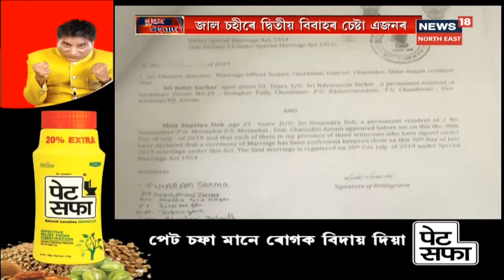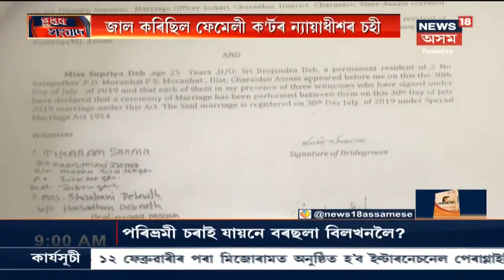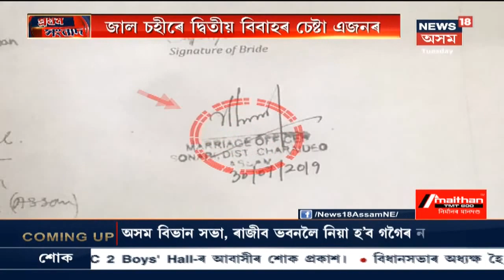প্ৰেমৰ বাবে Family Courtৰ ন্যায়াধীশৰ চহী জাল কৰি দ্বিতীয় বিবাহৰ চেষ্টা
প্ৰথম বিবাহ বিচ্ছেদৰ বাবে জাল চহী কৰি দ্বিতীয় বিবাহৰ চেষ্টা কৰি আৰক্ষীৰ জালত পৰিল যুৱক । প্ৰেমৰ বাবে ঘটি গ'ল অঘটন । প্ৰতাৰণা কৰি ৰঙা ঘৰৰ আলহী হ'ল Guwahatiৰ Subir Sarkar নামৰ ব্যৱসায়ী জন।